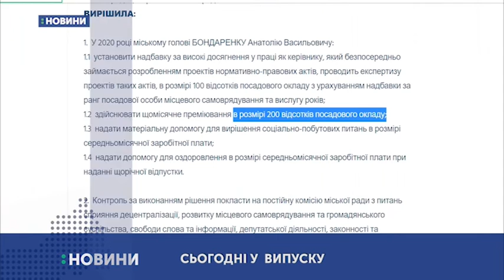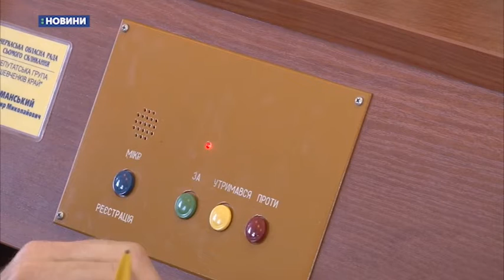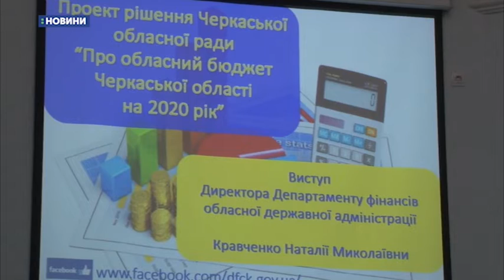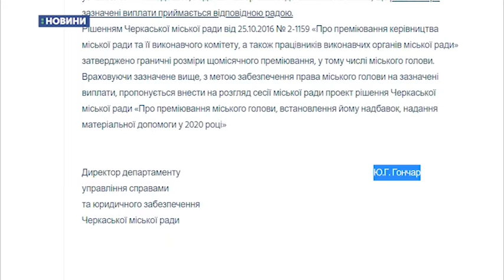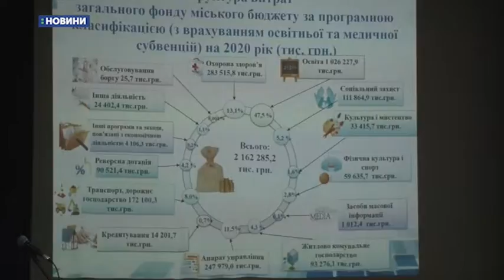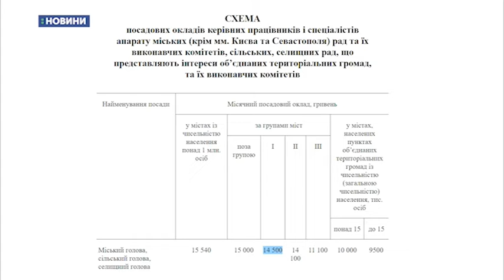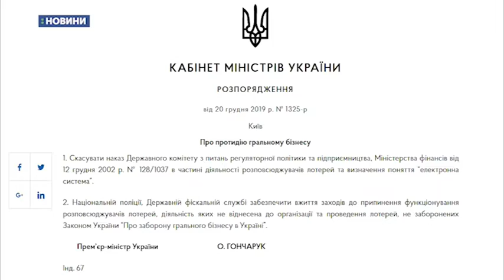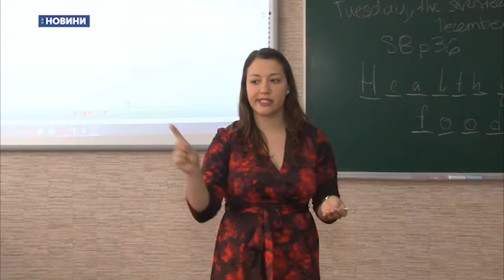20.12.2019. Новини. 20:30